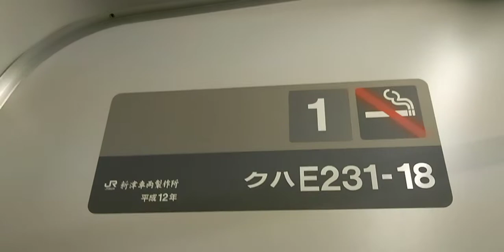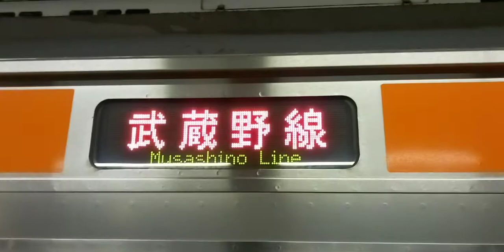JR東日本武蔵野線東所沢行き